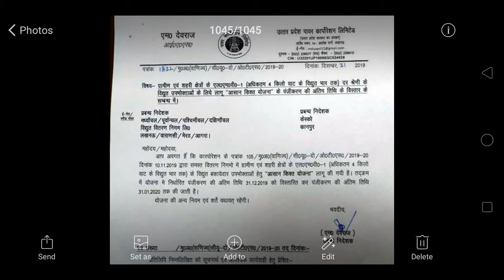आसान किश्त योजना 31 जनवरी 2020 तक बढ़ाई गई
उत्तर प्रदेश सरकार की आसान किश्त योजना को 31 जनवरी 2020 तक बढ़ा दिया गया है. योजना के तहत 4 kw तक के उपभोक्ताओं को व्याज मे छूट का प्रावधान किया गया है